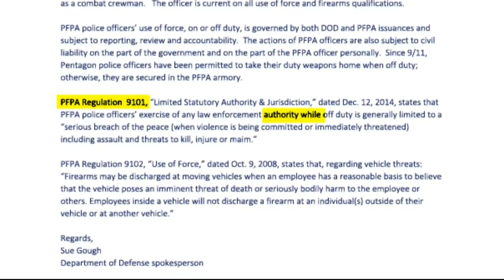Can off-duty Pentagon police shoot into moving cars and kill people ?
A Pentagon Force Protection Agency police officer shot and killed two people that he believed were attempting to break into a vehicle early Wednesday morning, according to the Takoma Park Police Department.

WUSA9 has been talking with the Department of Defense and legal experts to look at what rules and laws govern what the Pentagon police officer involved can and cannot do.

Around 5 a.m. Wednesday, Takoma Park Police responded to the Takoma Overlook Condominiums on New Hampshire Avenue for reports of gunshots. On scene, the officers said they were approached by an off-duty Pentagon Force Protection Agency (PFPA) officer who said he witnessed an attempted car break-in. According to Takoma Park police, the off-duty officer said he "engaged" the individuals and opened fire at them when they fled the scene in a vehicle. Both people died at a Prince George’s County hospital.

Right off the bat, we know the Pentagon officer is now on administrative leave. According to the DOD, he currently meets all of his use of force and firearms qualifications and was allowed to take his service weapon home with him. How he used the weapon is now the focus.

“Well, a lot of questions come to mind,” said Glenn Ivey, former Prince George's County state's attorney and federal prosecutor. “I know the facts aren't all out and they're still investigating.”

Not only are police investigating, but so is the Department of Defense.